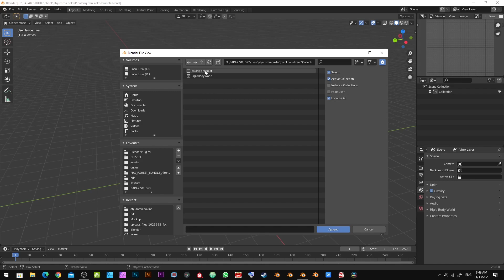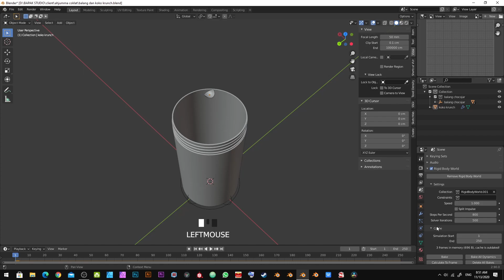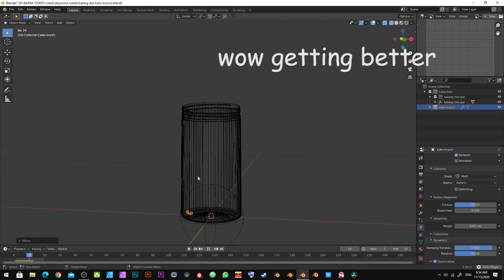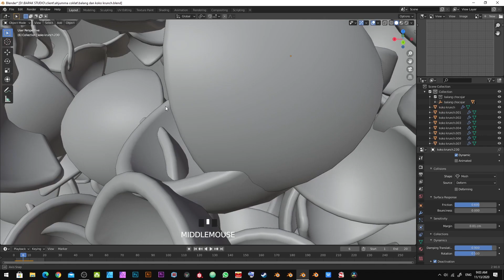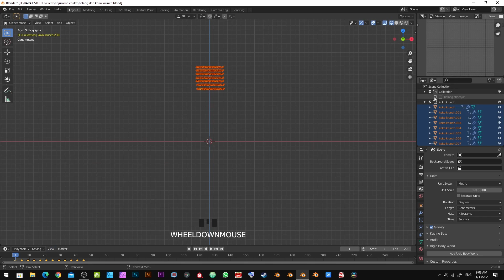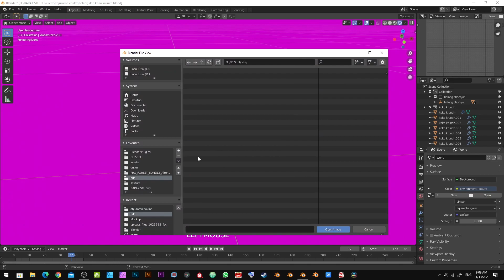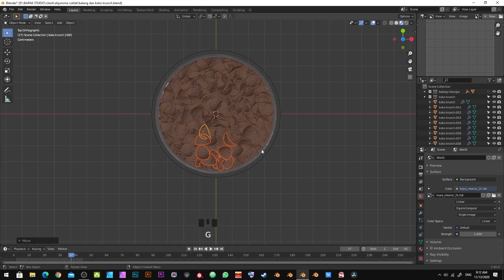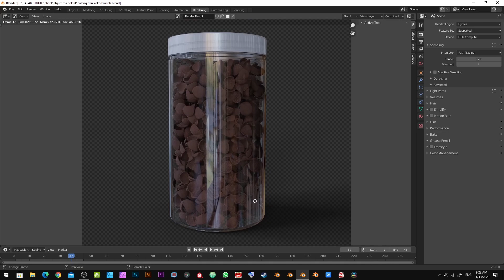How to put koko krunch in a jar using Rigid Body in Blender 2.9x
So in this video i'm showing you guys on how to use simple rigid body simulation in Blender 2.9x

Hope this would help you guys for your daily job hehe.

Peace!!